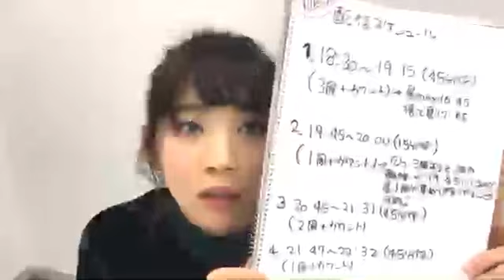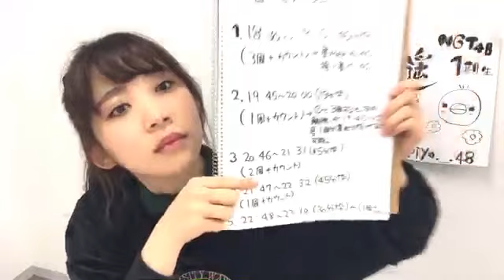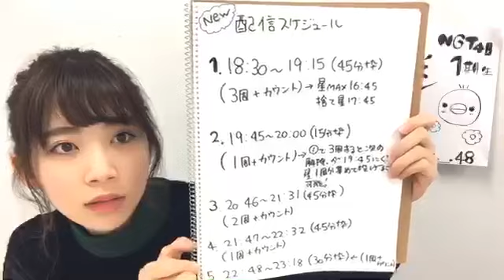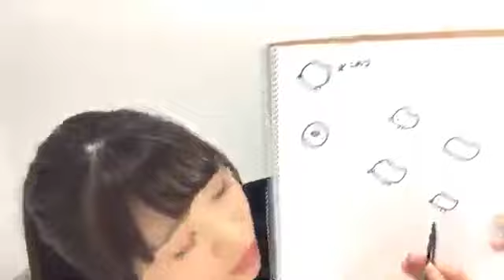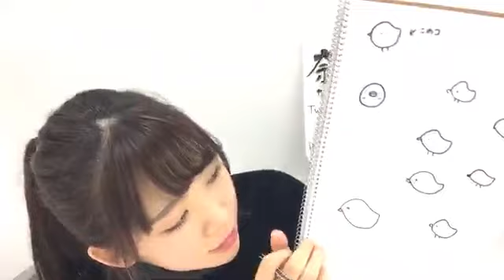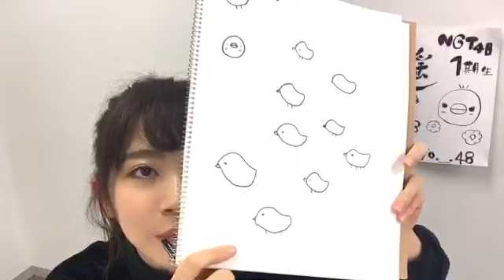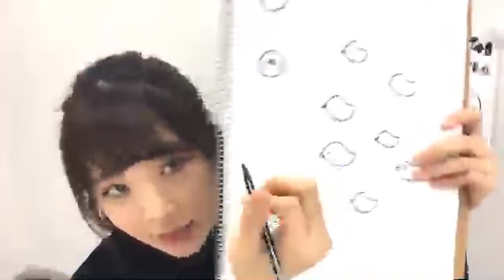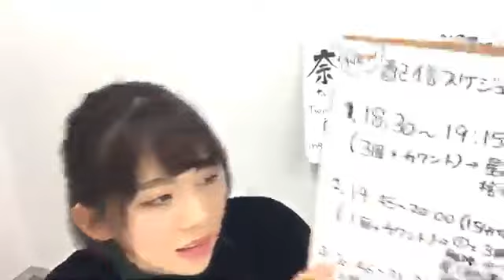奈良 未遥 NARA MIHARU 2019年12月10日19時45分51秒 ③